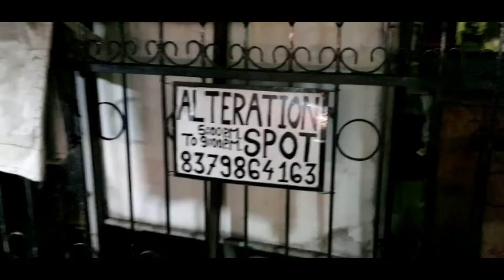पुण्यात कपड्यांचे अल्टरेशन (फिट्टींग, घट्ट, सैल, भाया जोडणे इत्यादी) कुठे करून मिळेल?